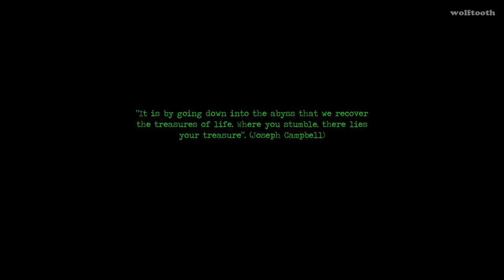Fireflies Gameplay ( PC )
Steam page of this game

Immerse yourself in Fireflies, a voxel-based plataformer with a dark atmosphere and dangerous corners. Lost, you drawn into a perilous quest for light. Facing a stranger and mysterious world built around mixed feelings, dealing with painful experiences, but you are not alone in this journey.